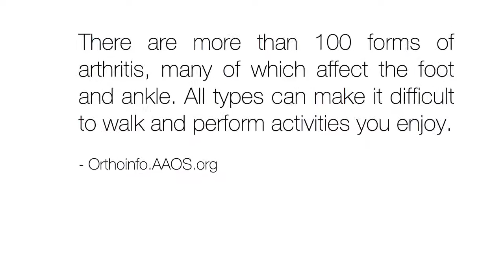Mary's Ankle Arthritis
Learn more about Bio-Tech's arthritis solutions...